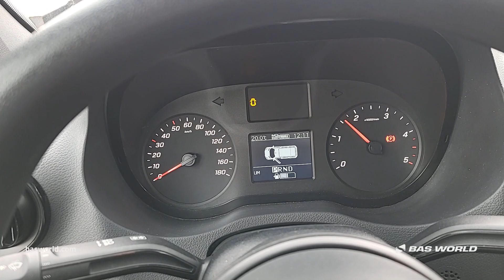Mercedes Sprinter 514 CDI - 2021 - BAS World